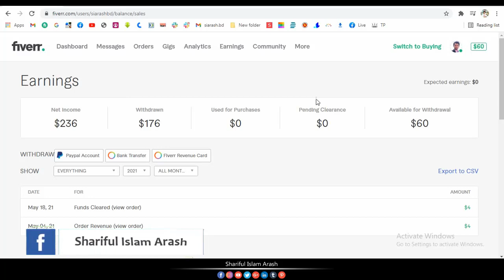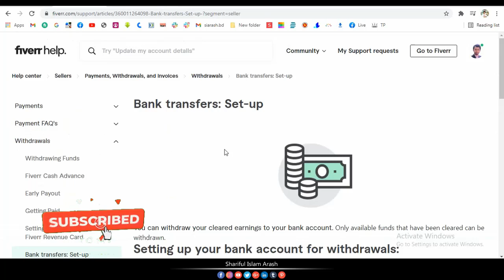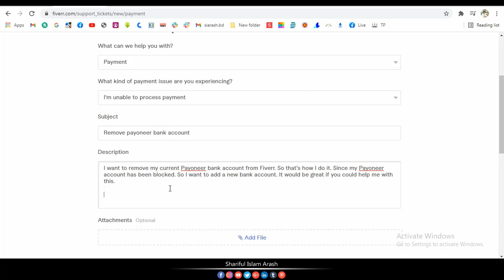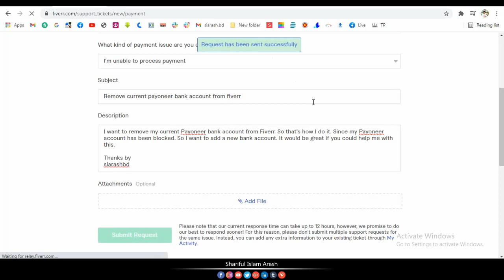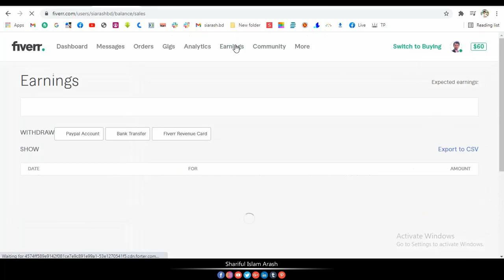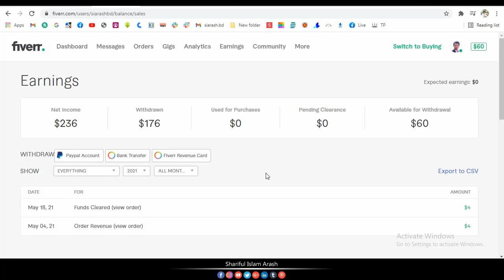How to remove Payoneer bank Account from fiverr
ফাইবার থেকে পেওনারের অ্যাকাউন্ট কীভাবে পরিবর্তন বা সরানো যায় । কিভাবে ফাইবার একাউন্ট থেকে ব্লাক হওয়া পেওনিয়ার  একাউন্ট রিমুভ বা চেঞ্জ করবেন।  ফাইবার কাস্টমার সাপোর্ট এ কিভাবে কথা বললে পেওনিয়ার  একাউন্ট রিমুভ বা চেঞ্জ করা হয়.  পেওনিয়ার ব্যাংক সাপোর্ট সিস্টেম।  ফাইবার কাস্টমার সাপোর্ট এ কথা বলার নিয়ম।  পেওনিয়ার  একাউন্ট রিমুভ নিয়ম।  পেওনিয়ার  একাউন্ট চেঞ্জ নিয়ম।

How to remove or change a blocked Payoneer account from Fiverr account. How to talk to Fiverr Customer Support Payoneer account is removed or changed. Payoneer Bank Support System. Fiverr customer support is the rule of thumb. Payoneer Account Removal Rules. Payoneer Account Change Rules.
Program Name         : Freelancing
Episode                      : How to remove payoneer bank account from fiverr
Founder & CEO         : Shariful Islam Arash
Content Creator        : S.I.Arash
Specially thanks       :
Video Shoot Place   : Dhaka, Bangladesh
Thumbnail Design    : OSADHARON

Bangla tutorial
How to easily
new tuitorial
Arash Video
Shariful Islam Arash Avaypara Bitara Kachua Chandpur
new video
how to fix
how